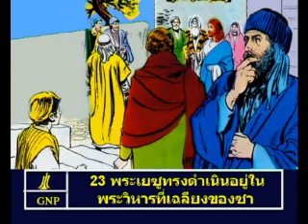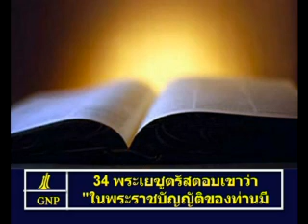John 10 Thai Picture Bible